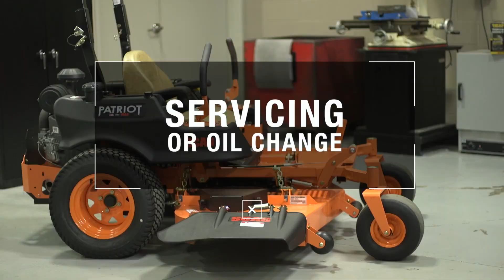Hydro-Gear Transaxle Air-Purge Process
Step-by-step instructions for purging the air from Hydro-Gear transaxles after servicing or changing the oil.